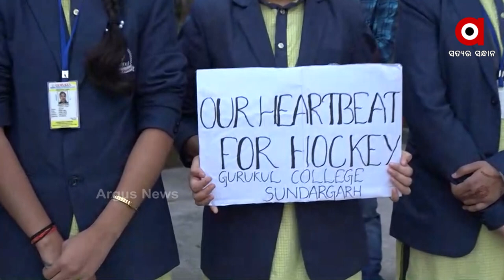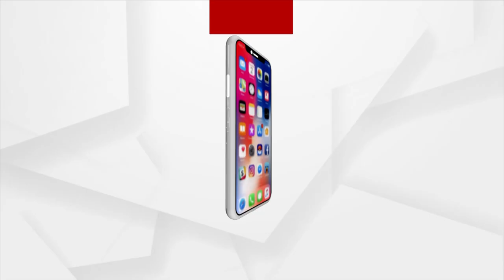ଆରମ୍ଭ ହେଲା ଜୁନିୟର ହକି ମେନ୍ସ ୱାର୍ଲଡକପ 2021 ।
ଜୁନିୟର_ହକି_ମେନ୍ସ_ୱାର୍ଲଡକପ_2021 ।
ଭୁବନେଶ୍ବରର କଳିଙ୍ଗ ଗ୍ରାଉଣ୍ଡରେ ଚାଲିଛି ହାଇ ଆକ୍ସନ୍ସ - ହିଟ୍ - ପାସ୍- ପେନାଲ୍‌ଟି ଓ  ଗୋଲର ଖେଳ । ଆଜି ଭାରତ-ଫ୍ରାନସର ଟକ୍କର । ଏହା ପୂର୍ବରୁ ଟିମ୍ ଇଣ୍ଡିଆକୁ ଛୁଟିଛି ଶୁଭେଚ୍ଛାର ସୁଅ ।